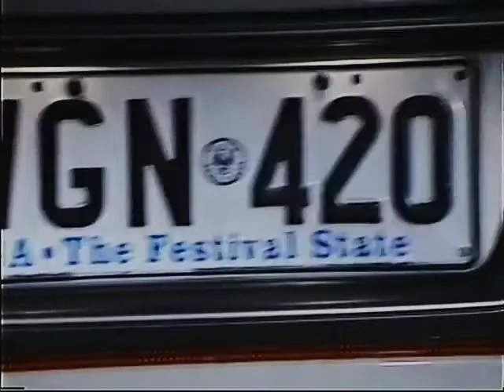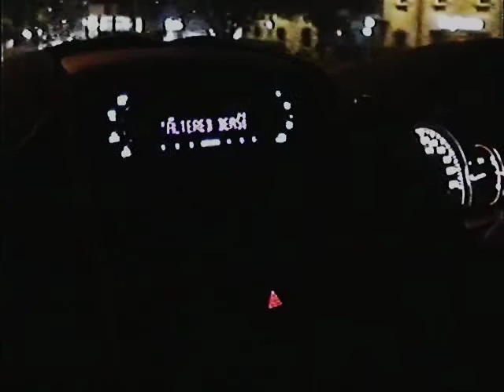Picking up Beta tapes in 2020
Uncut footage of us buying beta tapes. Filmed on Video 8